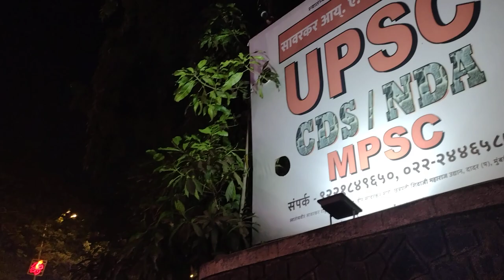श्री राममंदिर प्राणप्रतिष्ठा | दादर येथील देखावा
अयोध्या येथे श्री रामजन्मभूमी मंदिर प्राणप्रतिष्ठेनिमित्त दादर येथे स्वातंत्र्यवीर सावरकर राष्ट्रीय स्मारकासमोर उभारलेला देखावा.